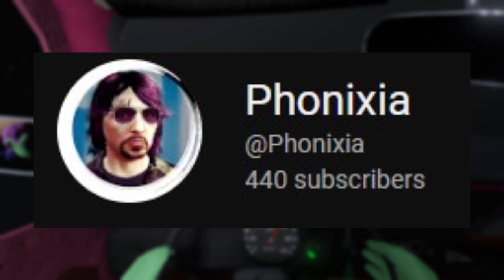i went on a ROAD TRIP for CHRISTMAS...